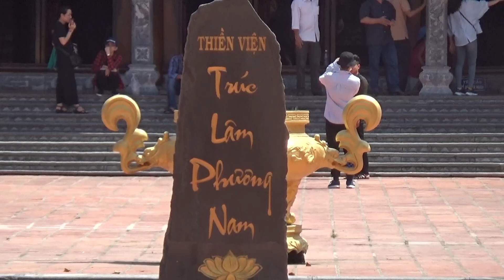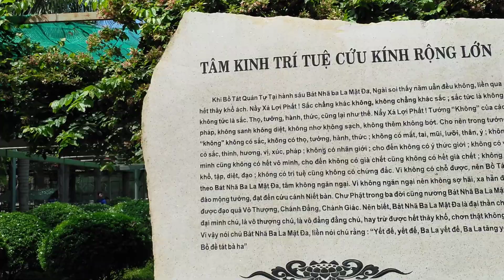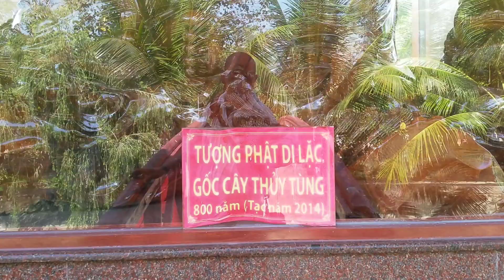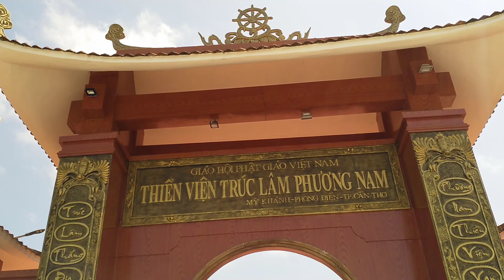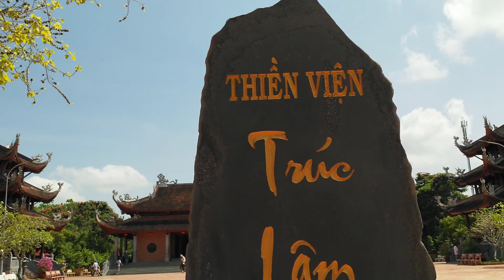THIỀN VIỆN TRÚC LÂM - PHƯƠNG NAM - CẦN THƠ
KÝ SỰ DU LỊCH TÂM LINH - TOÀN CẢNH THIỀN VIỆN PHƯƠNG NAM CẦN THƠ